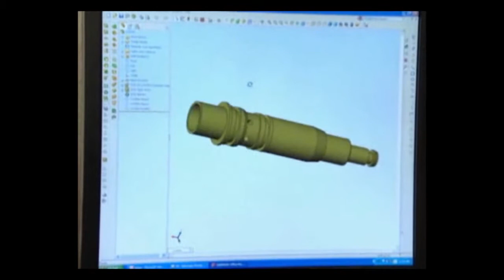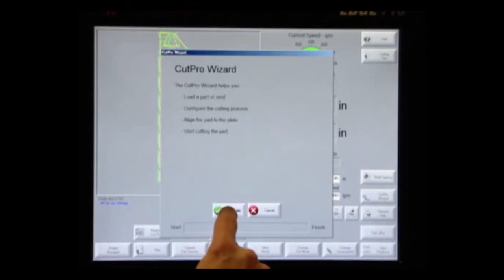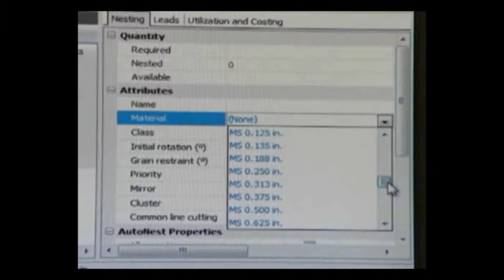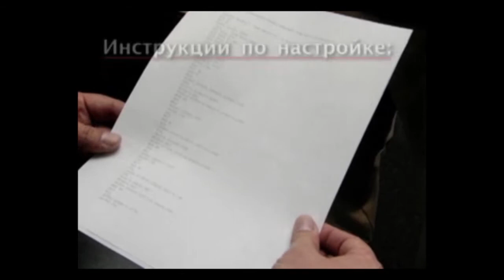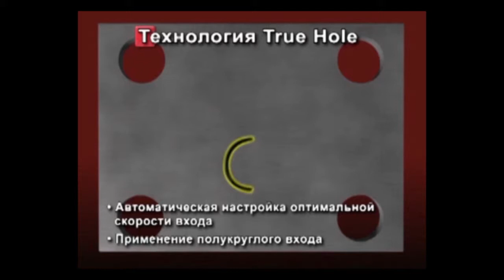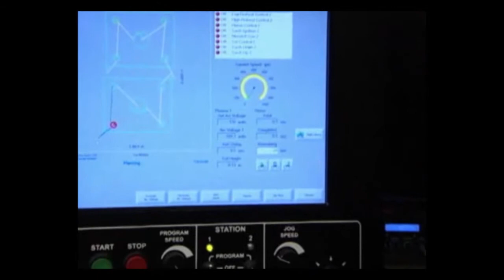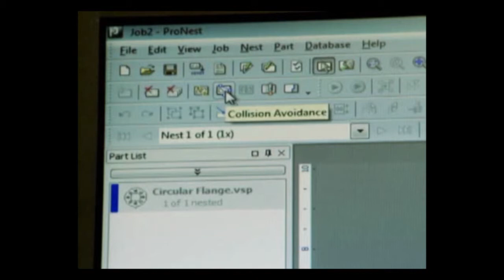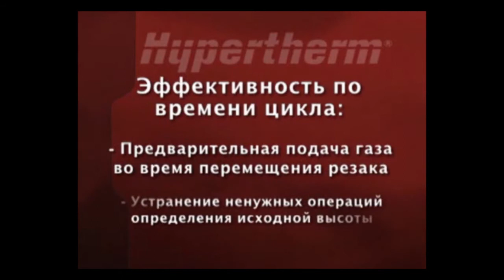Hypertherm Automatisation Part 1